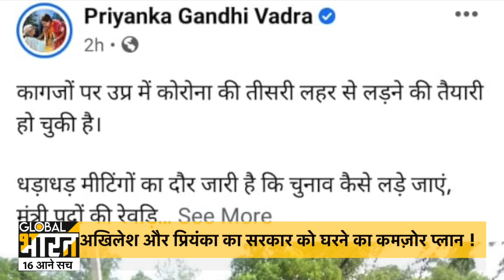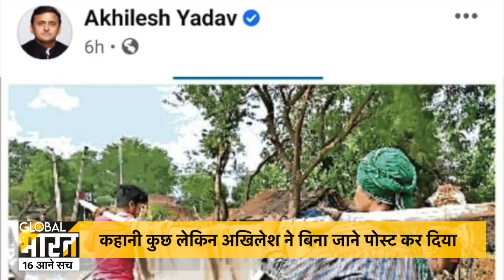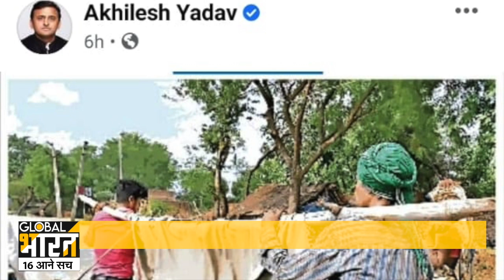Yogi Adityanath के लिए Akhilesh Yadav और प्रियंका गांधी का Fake News Plan, लेकिन एसडीएम खोल दी पोल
मीरजापुर: ग्रामीण क्षेत्र के मरीजों को एंबुलेंस (Ambulance) से अस्पताल लाने की सुविधा दी गई है, लेकिन जब मरीज को उनके परिजन अस्पताल में या अस्पताल से घर चारपाई पर लेकर जाते हैं तो कई सवाल खड़े हो जाते हैं। ऐसा ही एक मामला UP के मीरजापुर (Mirzapur) में देखने को मिला, जहां जानकारी के आभाव में कल यानी शुक्रवार को जिले के लालगंज थाना क्षेत्र के तिलांव गांव में कुछ लोग मरीज के इलाज के लिए एम्बुलेंस से ले जाने के बजाय चारपाई (खटिया) पर ले जाते दिखे...जब गांव में जिला प्रशासन की टीम पहुंची तो पता चला वो ख़बर ग़लत है.